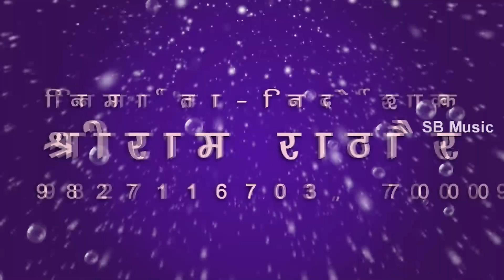Raju Bhai Swati Soni | CG DJ Remix Song | Mola Nik Lage Bhola | New Chhattisgarhi Geet | SB 2020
Song : Mola Nik Lage Bhola
गीत : मोला निक लागे भोला
Album :
एल्बम :
Male Singer : Raju Bhai
गायक : राजू भाई
Female Singer : Swati Soni
गायिका : स्वाति सोनी
Lyrics :  Raju Bhai
गीतकार : राजू भाई
Music Director :
संगीतकार :
Producer : Shri Ram Rathore
निर्माता : श्रीराम राठौर
Director : Shri Ram Rathore
निर्देशक : श्रीराम राठौर
Recordist : Nanki ji
रिकॉडिस्ट : ननकीजी
सर्वाधिकार सुरक्षित है : एस.बी.म्यूजिक इंटरटेनमेंट्स छत्तीसगढ़, भारत